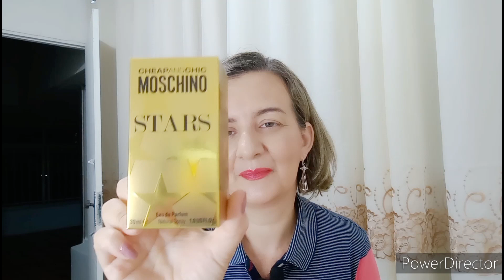Perfumes da Semana 🌷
Hoje compartilho os perfumes que me acompanharam na semana ❤️ tem de tudo um pouco .

Tem o produto destaque da semana , que vai especialmente, para você que ama cuidar das suas unhas .

bjs